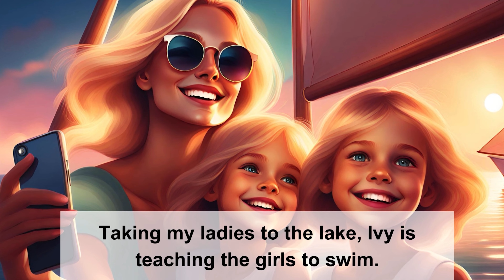3 True Creepy Dating Stories Vol 1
In this episode we explore true creepy dating stories.

Stories by Shane H Sellers

Video and Audio Asad Ullah
Intro and outro art by Ryan H.

Please submit edited/understandable work. Poorly written work or material that is sexual in nature will not be accepted. Please state how you would like your name to be credited in a video.